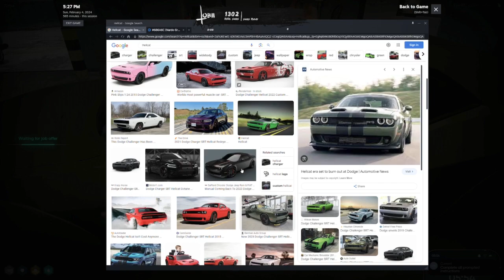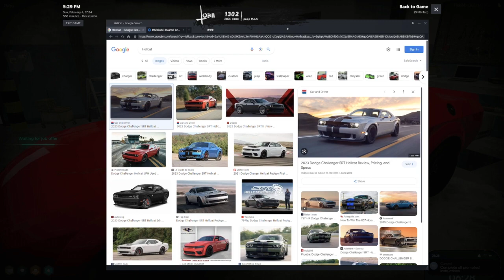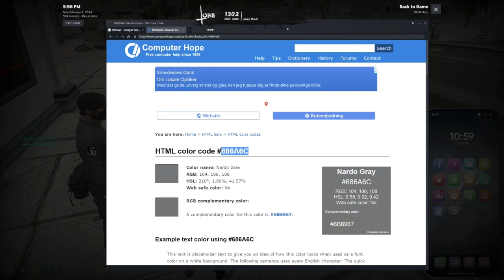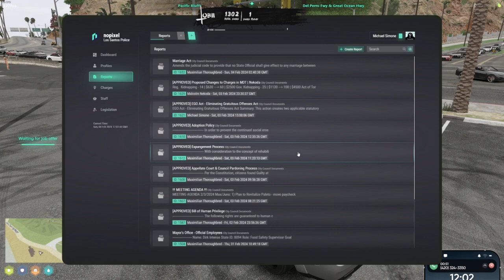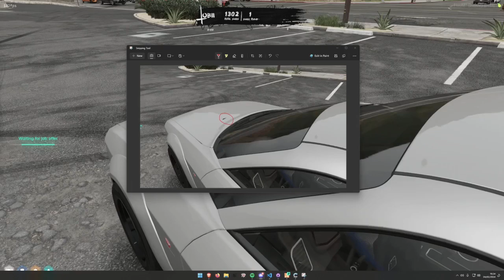Michael Feb 4, 2024 | NoPixel 4.0 2/4